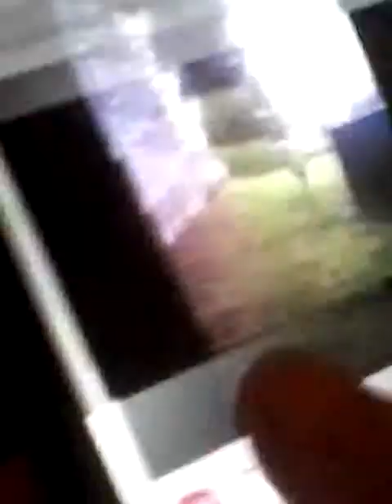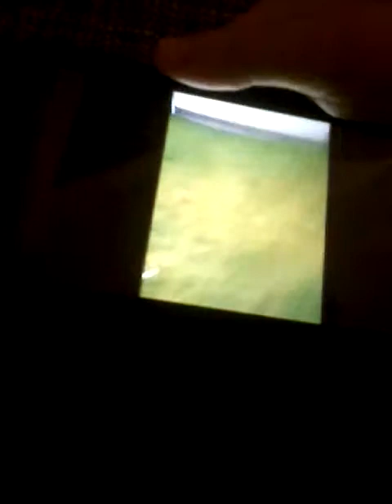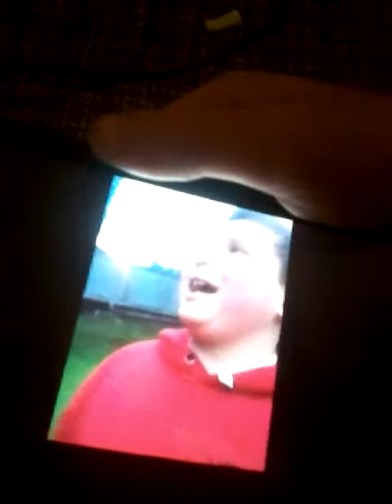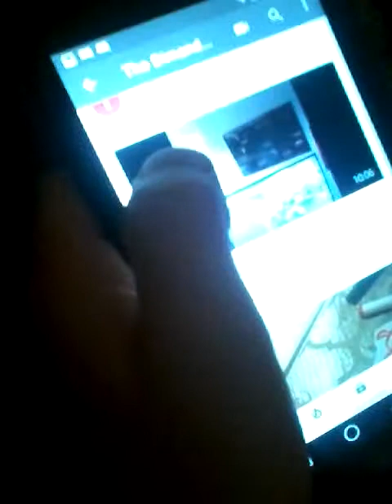Me my bro and i.Victoria ness